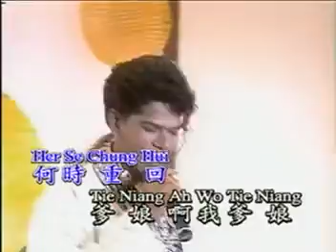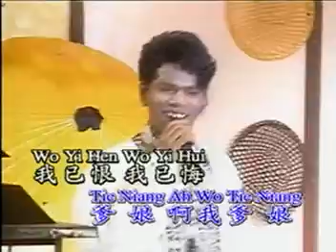LANG CE LEI | 浪子淚 | MANDARIN SONG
Lyrics Lang Ce Lei - 浪子淚

bu zhi bu jue
diao xia yan lei
lang zi de lei liu wei shui
gu xiang a..

he shi chong hui
die niang a.. wo die niang
wo yi hen wo yi hui
shui lai an wei
guo qu di
you kuang you zui
liu lang tian nan di bei

wo yao jie shou ze bei
ju ju sheng sheng
zhi qiu ni neng liang jie

gu xiang a..